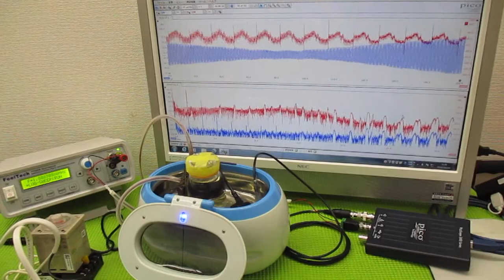超音波と間接容器による、ナノレベルの攪拌技術